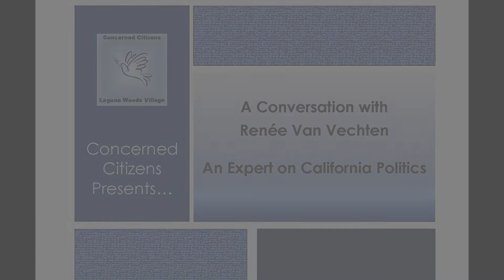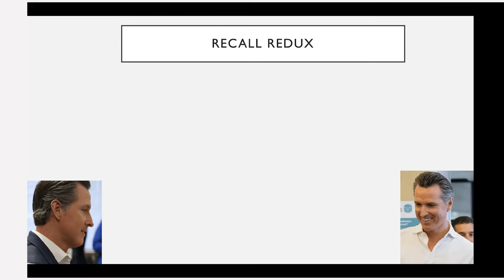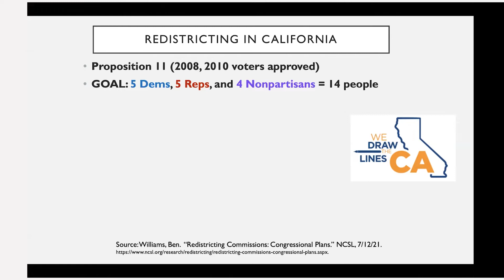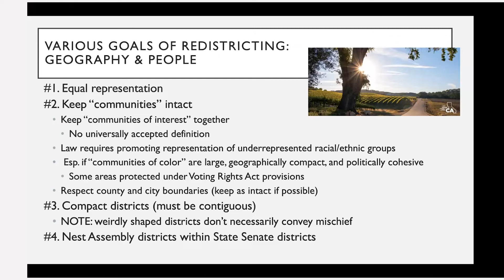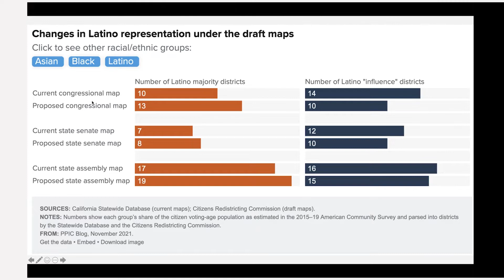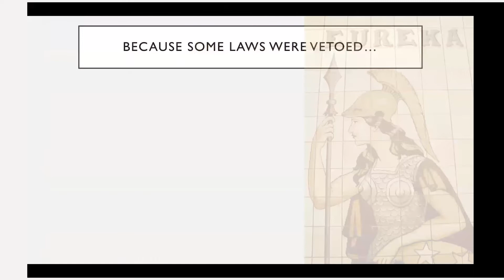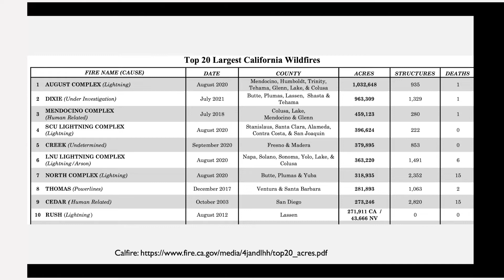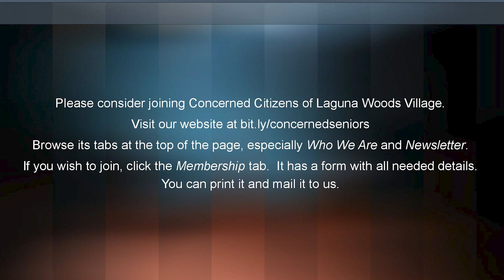Concerned Citizens Presents: A conversation with Renée Van Vechten an Expert on California Politics